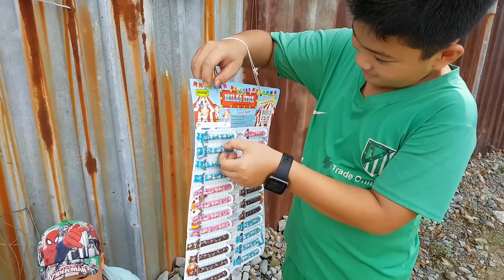Trò Chơi Dây Bay – Bạn Ken Chơi Ngoài Sân Vui Nhộn ❤ ChiChi ToysReview TV ❤ Fun Song Đồ Chơi